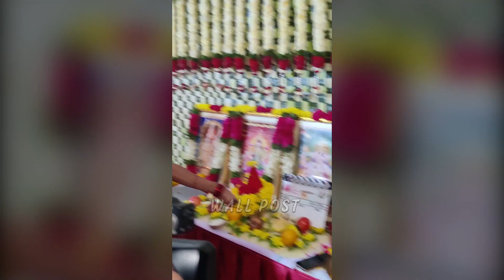Allu Arvind Kissed Niharika | Niharika Konidela Production No 1 Movie launch | Wall Post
AlluArvind Kissed Niharika | NiharikaKonidela Production No 1 Movie launch | Wall Post